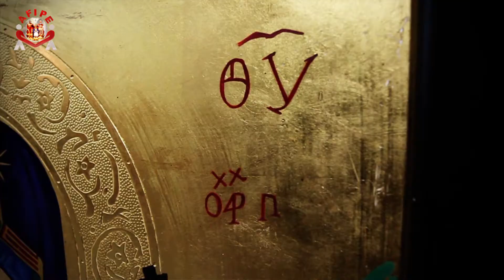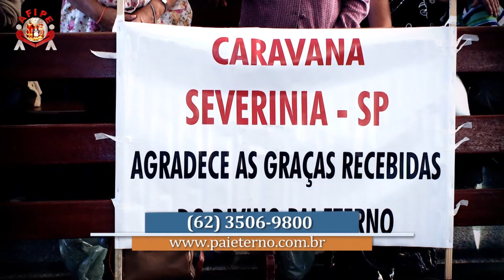Programa Pai Eterno - 08.05.13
Quadros do dia:
Pastoral - Nossa Senhora do Perpétuo Socorro
Filhos Peregrinos - Caravanas que visitaram Trindade/GO no final de semana
Mãos à Obra - Equipes que se reúnem para ajustar o que for preciso e dar continuidade à construção
Visita da Imagem Peregrina - Por onde o Ícone Sagrado passou neste ano de 2013
Em Nome da Vida - Mães que são voluntárias nas obras sociais Redentoristas